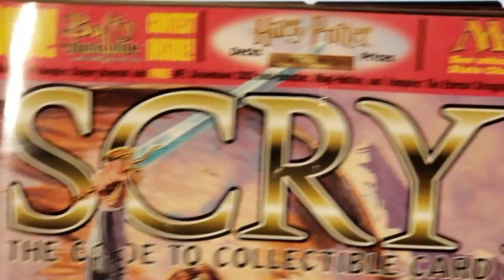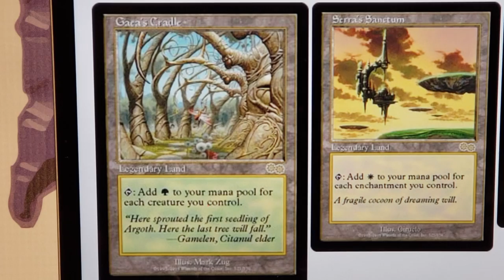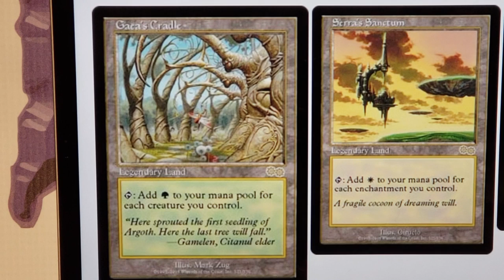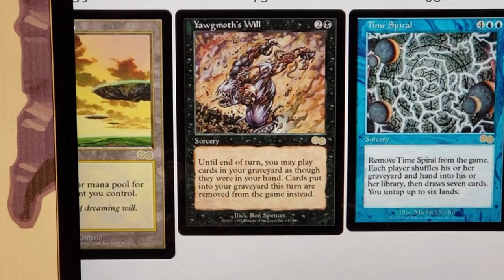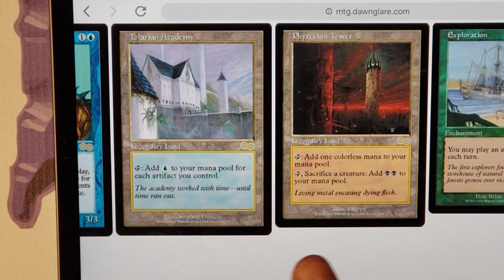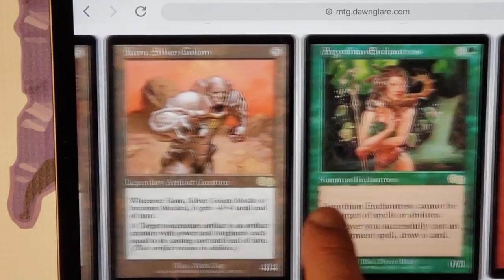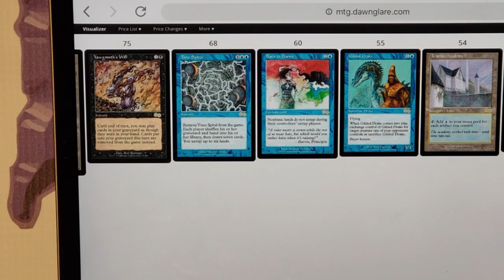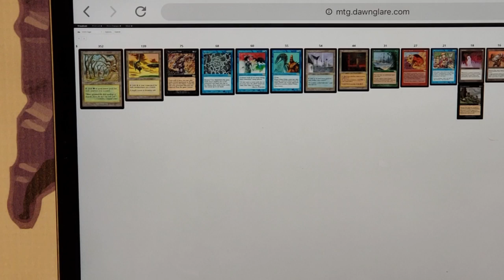On regarde et jase d'Urza Saga!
Credit